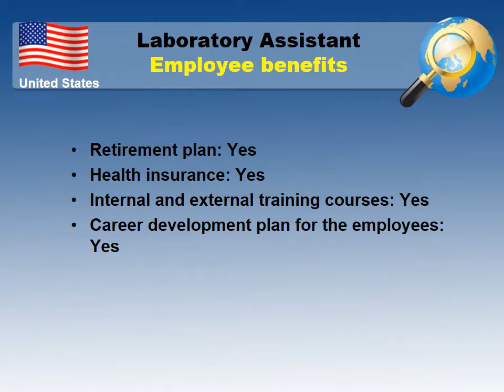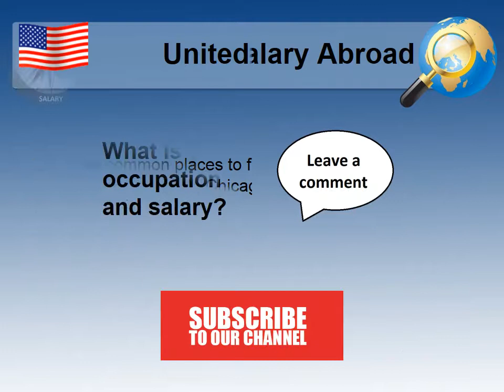Laboratory Assistant Salary in the United States - Jobs and Wages in the United States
What salary does Laboratory Assistant earn in the United States?
How to find a job as Laboratory Assistant in the United States?

Average salary in the United States and Average salary for Laboratory Assistant in the United States comparision.

Job requirements for a Laboratory Assistant in the United States
Employee benefits for a Laboratory Assistant in the United States
Job types for a profession - Laboratory Assistant